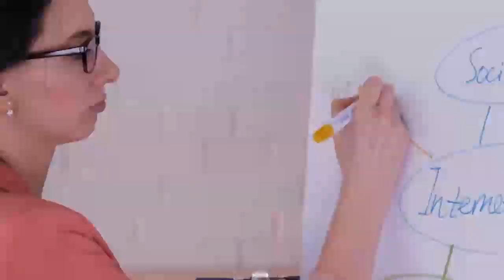How To Use A Tell A Friend Script To Drive Traffic Today